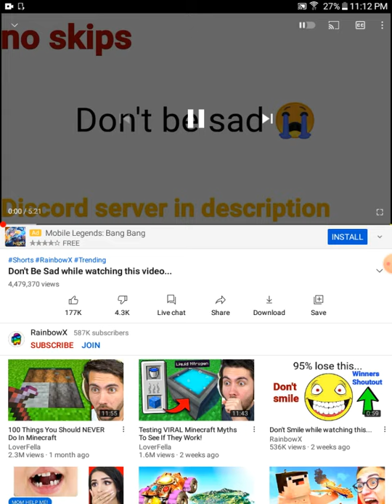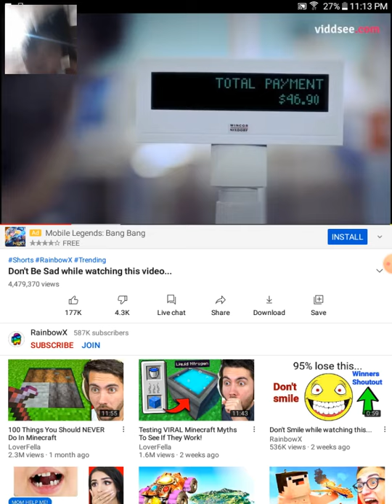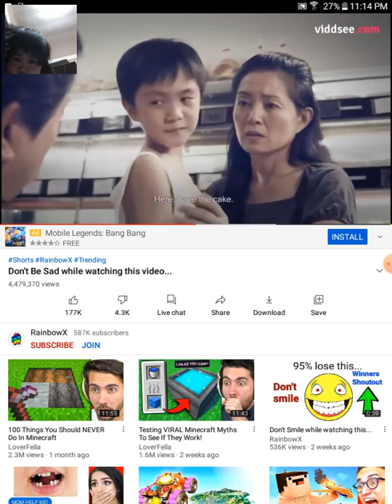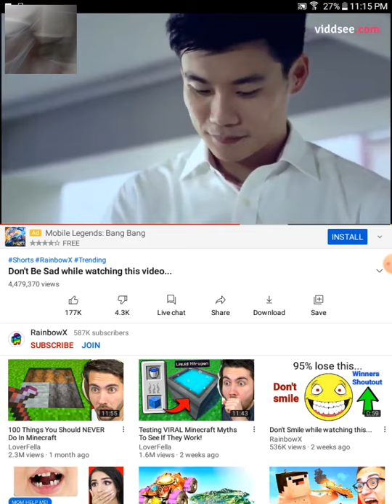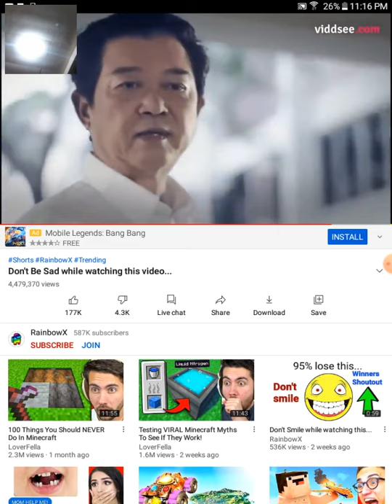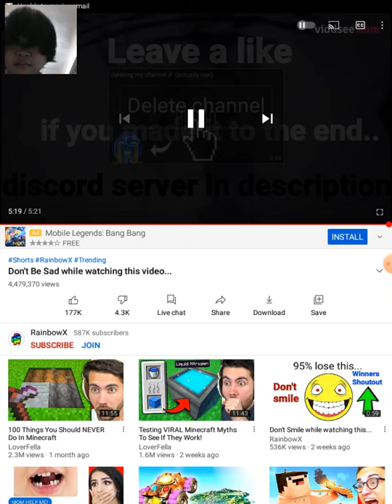try not to cry (chris jasper j. cristobal)